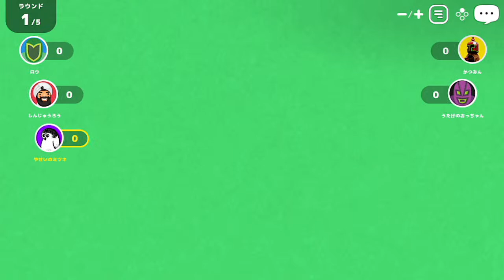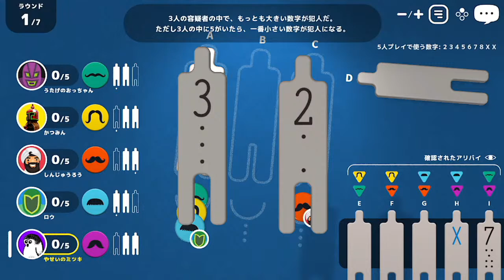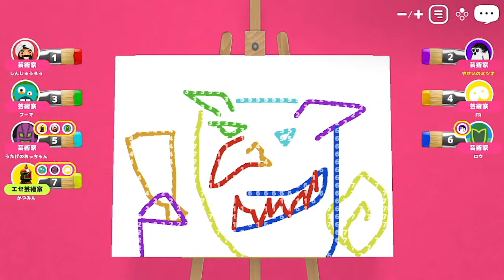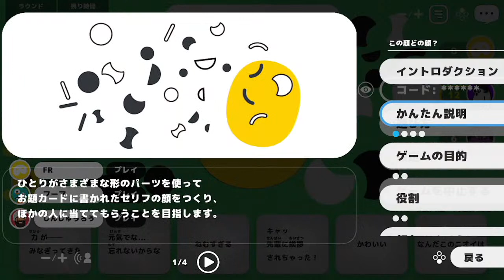【 酒で草 】ゆる～く気ままに楽しむ配信【 レッツプレイ！オインクゲームズ 】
めちゃくちゃ楽しいボドゲをオンラインで遊べる素敵なゲーム『Let's Play! アプデ来たのでゲーム実況仲間とゆるりと遊んでいきます！
ソロ配信じゃないので、コメント拾えないこともあるかもしれません。ご了承ください。

※YouTube上の様々な問題対策として登録者限定のチャットモードに設定しております。ぜひお気軽にコメントしていただければと思います！
2つ目の対策として低速モード(20秒)も設定しておりますので、チャットを連投する際には20秒待ってから送信していただくようお願いいたします。

Twitterで動画投稿・配信の告知をチェック！
ミツキのTwitterはこちら！

質問箱にて、ラジオネーム付き質問を大募集！
あなたの質問が、動画になるかもしれません！！
(詳しくはミツキの気ままラジオをご覧ください)
いつでもお待ちしてます！！

ここまで見てくれてありがとう！！